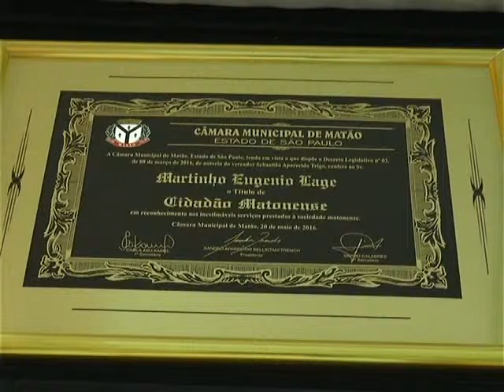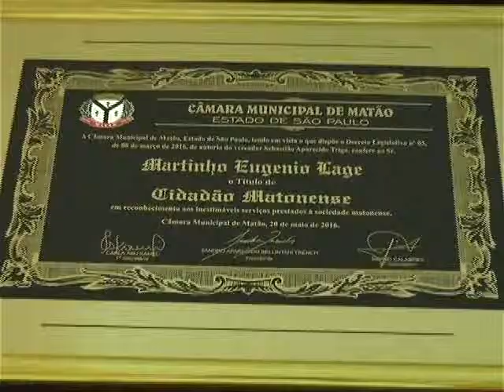TITULO CIDADÃO MATONENSE MARTINHO 25 05 16